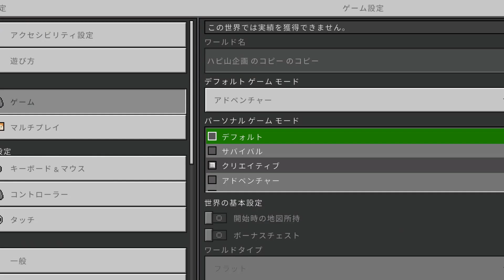【Edit版】 ハピ山道場 #12 【チャレンジャー おれだよ！いやだれ】